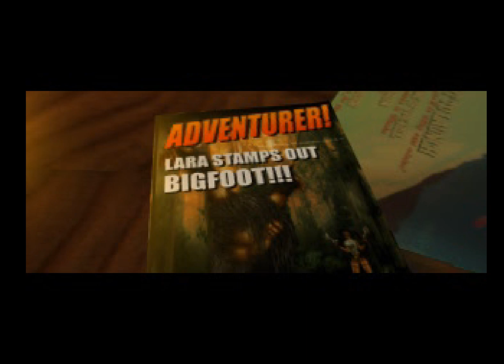Title screen : Tomb Raider : PS1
Title screen for Tomb Raider on the PlayStation 1.